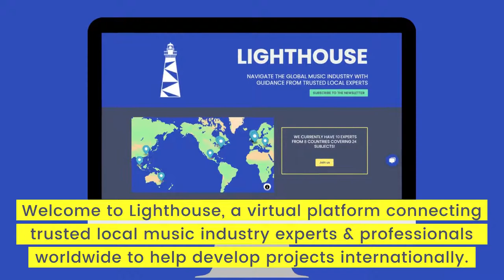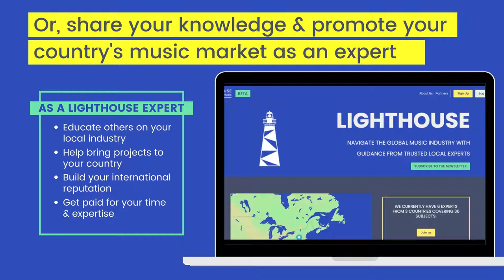Lighthouse, by Compass Music - Navigate the global music industry with guidance from local Experts.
Find the tools, resources, and trusted local expertise you need to navigate international music markets on Lighthouse, a members-only platform and marketplace connecting industry professionals worldwide.

- first month free!